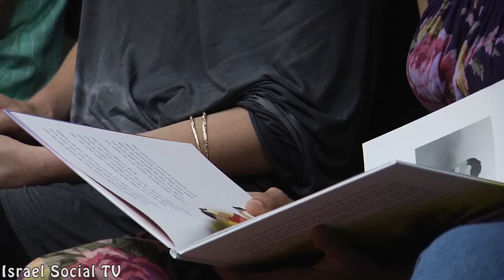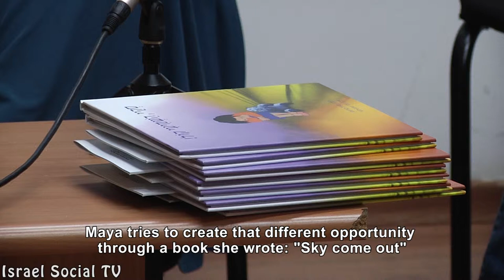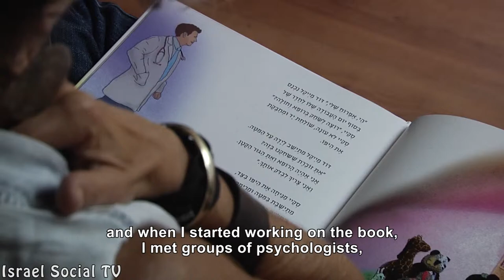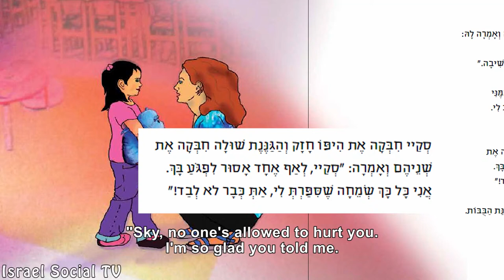From Abuse to Creation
"Sky come out" is an illustrated children's book, that enables parents, educators and therapists to detect sexual assaults of boys and girls. Isha L'Isha held a panel following the publication of the book presenting several perspectives on dealing with sexual abuse.